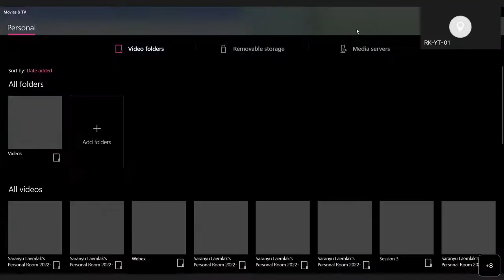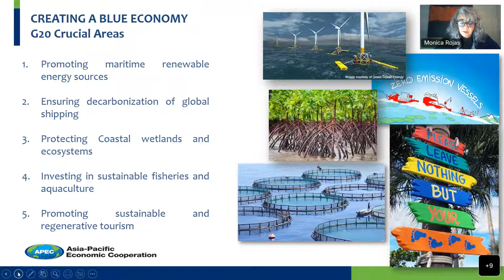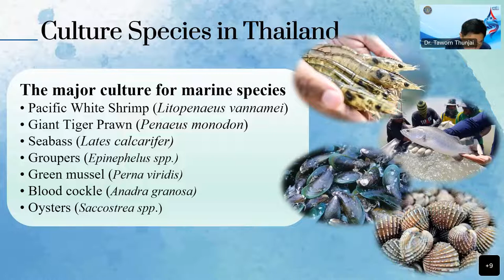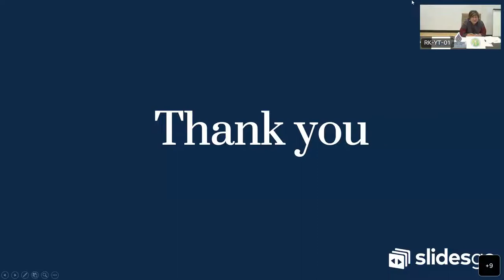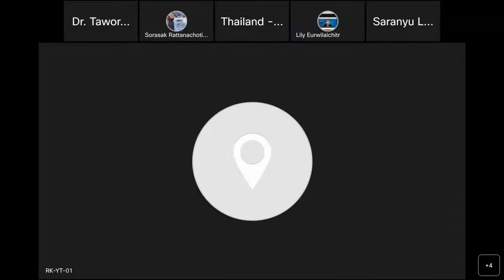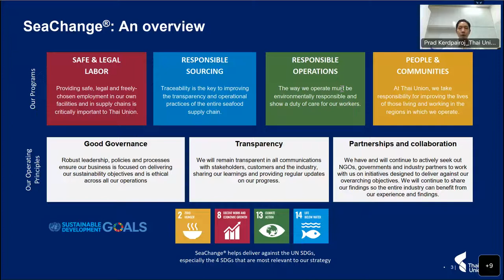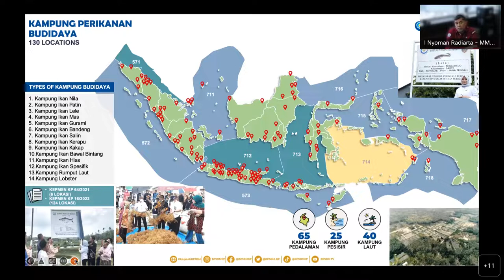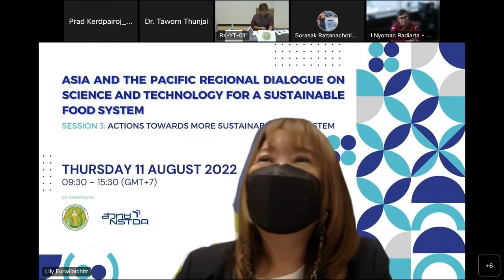Morning Session: Asia and the Pacific Regional Dialogue on S&T for a Sustainable Food System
Asia and the Pacific Regional Dialogue on Science and Technology for a Sustainable Food System
Session 3: Actions Towards More Sustainable Food System
11 August 2022 at 09:30 – 15:30 (GMT+7)
Morning Session:
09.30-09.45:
Welcome Remarks
o Mr. Somchuan Ratanamungklanon, Deputy Permanent Secretary,
Ministry of Agriculture and Cooperatives

o Dr. Narong Sirilertworakul, President, NSTDA,
Ministry of Higher Education, Science, Research and Innovation

09.45 – 11.45:
Session 1: Sustainable Blue Economy
Moderated by Dr. Vanida Khumnirdpetch, Director, Bureau of Foreign Agricultural Affairs, Office of Permanent Secretary Ministry of Agriculture
and Cooperatives (MOAC), Thailand

1.1 Keynotes (Overview of Sustainable Blue economy policy)
o Ms. Mónica Rojas Noack, Head of International Affairs Unit, National Fisheries and Aquaculture Service, SERNAPESCA
o Dr. Taworn Thunjai, Deputy Director-General of the Department of Fisheries

1.2 Case Studies on Innovative Technologies and Best Practices
o Mr. Prad Kerdpairoj, Director of Sustainability, Asia at Thai Union Group PCL.
o Dr. I Nyoman Radiarta, Chairman of the Agency for Marine and Fisheries Research and Human Resources, Ministry of Marine Affairs and Fisheries Republic of Indonesia

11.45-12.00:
Q&A Session 1